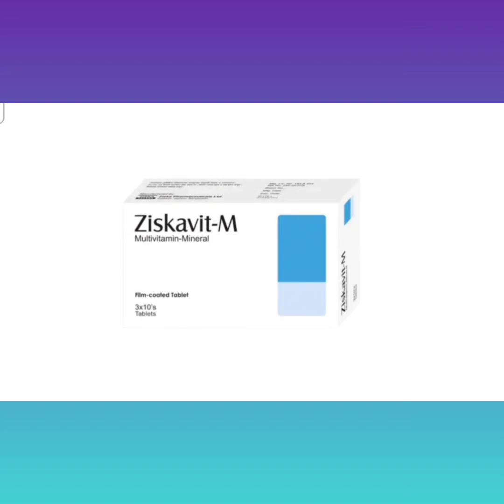Ziskavit M Tablet Bangla/দ্রুত খাবারে রুচি বৃদ্ধি এবং ওজন বৃদ্ধি করার ঔষধ/Ziskavit M Tablet এর কাজকি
Ziskavit M Tablet Bangla/ দ্রুত খাবারে রুচি বৃদ্ধি এবং ওজন বৃদ্ধি করার ঔষধ/ Ziskavit M Tablet এর কাজ কি/ Ziskavit M Tablet Review নির্দেশনা :
ভিটামিন ও মিনারেলের অভাবজনিত রোগের চিকিৎসা এবং প্রতিরোধে নির্দেশিত।

মাত্রা ও ব্যবহার বিধি :
প্রাপ্ত বয়স্ক এবং ৫ বছরের বেশী বয়সের বাচ্চাদের জন্য প্রতিদিন ১ টি ট্যাবলেট অথবা চিকিৎসকের পরামর্শ অনুযায়ী সেব্য।

পার্শ্ব প্রতিক্রিয়া :
কিছু কিছু রোগীর ক্ষেত্রে লৌহ পরিপাকতন্ত্রের সমস্যা সৃষ্টি করে।

গর্ভাবস্থা ও স্তন্যদানকালে ব্যবহার : গর্ভাবস্থার প্রথম তিনমাস সুপারিশকৃত দৈনিক সেবনমাত্রার বেশী দেয়া যাবে না।Ziskavit_M_Tablet_Bangla